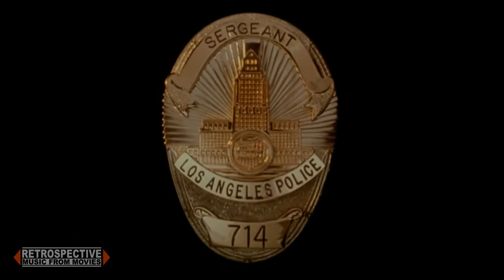Patti Labelle & Ira Newborn - Just The Facts (Dragnet) (1987)